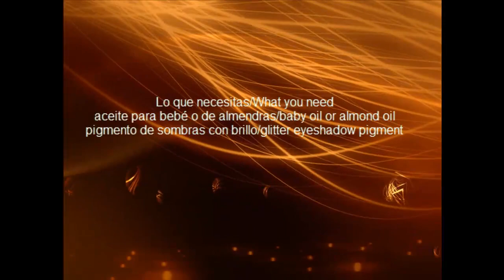aceite bronceador (temporal) casero/homemade (temporary) tanning oil .